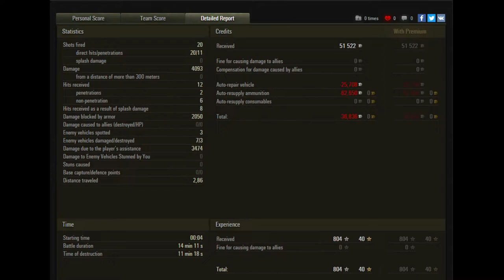Russische Supermacht ? | World of Tanks | Folge 1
World of Tanks Let's Play von Shangry.

Freitags gibt es jetzt immer World of Tanks zu sehen.